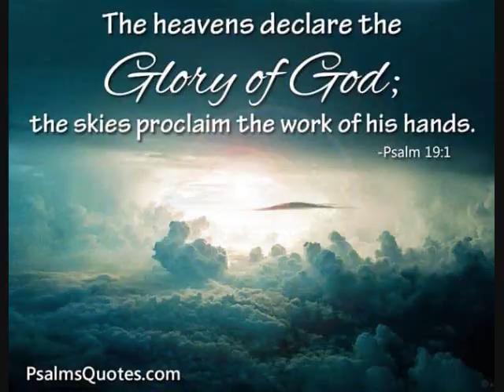Freestyle 41121 Jayr Mello mix BY DJ Tony Torres 2021